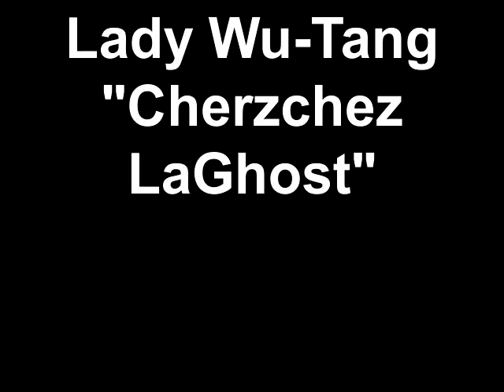Lady Wu-Tang "Cherzchez LaGhost"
Watnut Room The Lady Wu-Tang played to a SOLD out show on 1/22/11

An all female tribute show to the nine members of the Wu and their iconic debut album Enter the Wu-Tang (36 Chambers). The show will feature nine of the premier lady artists/poets/emcees from Denver and their performances did set the place on fire.